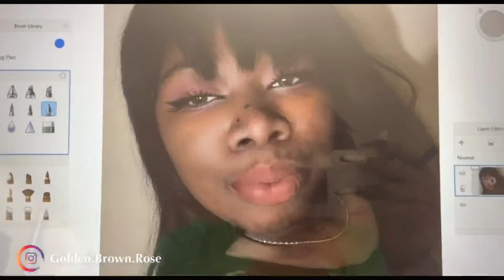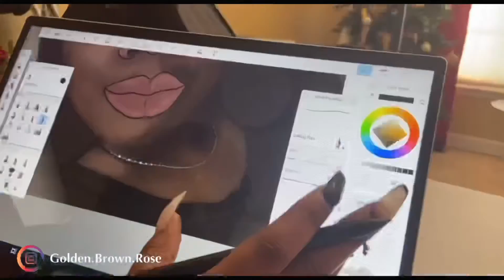TRACING MY PROFILE PICTURE | GBR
Greetings everyone. Hope you guys are having a great day. Today I did a quick video of me re-drawing/tracing over my profile picture. Hope you enjoy the video and be on the look out for more of these kind of short videos of me drawing.

Follow our Instagram at seysey_winnie

NOTE: This is where I'm going to be temporarily going to be selling my merch until I raise enough money to buy my own heat press machine and buy my own bulk clothing from wholesale (so stay tuned).